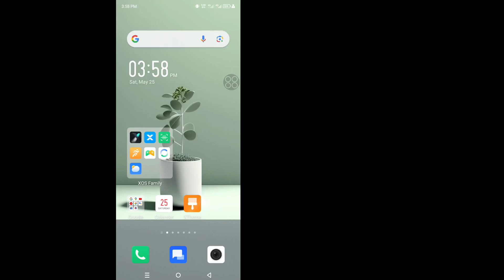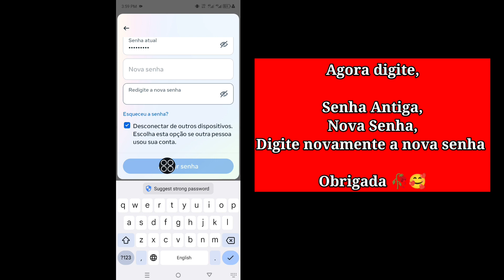Como alterar a senha do Instagram atualizar senha do instagram 2024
Aprenda como alterar a senha do Instagram com este tutorial passo a passo para 2024! Neste vídeo, orientamos você através do